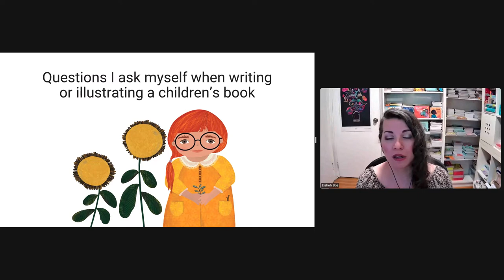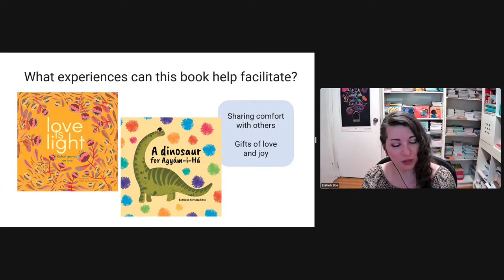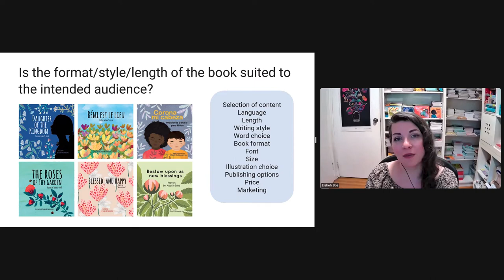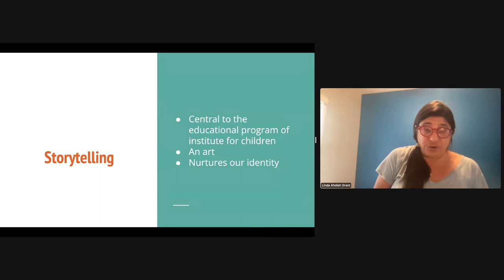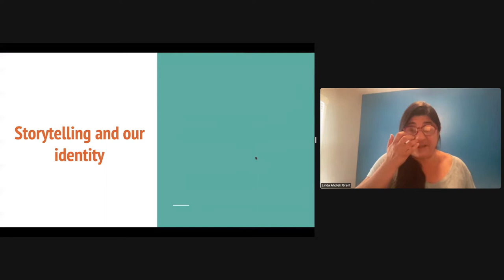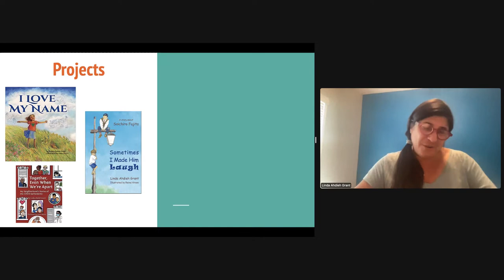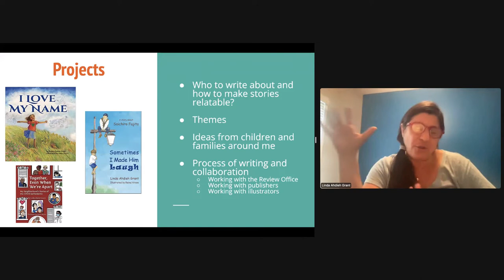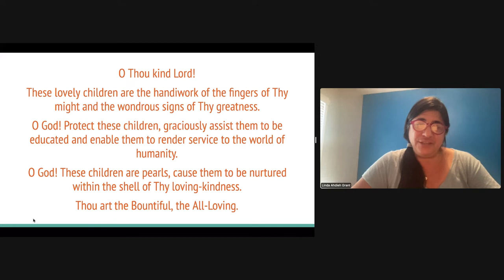Bahá’í Writers Part 1-Creating Engaging Stories and Devotions for Young Children and Their Families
Illumining and Strengthening the Work of Bahá’í Writers Part 1
Creating Engaging Stories and Devotional Content for Young Children and Their Families

PRESENTERS: Authors Elaheh Bos and Linda Ahdieh Grant

DESCRIPTION: How can we craft material that will inspire the youngest members of our communities and nurture devotional habits and meaningful conversations in the home? As young families strive to live lives coherent with the broad framework of the Plans of the Universal House of Justice, and build strong spiritual foundations for their children, the need for vibrant children's literature is stronger than ever. Panelists will discuss their creative processes, the sources from which they draw inspiration, and the methods by which they see their projects through to completion.